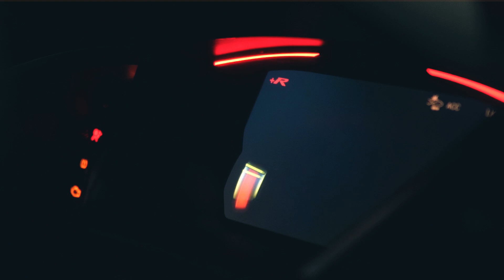2017 Honda Civic Type R (FK8) : I See Fire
Short cinematic of my 2017 Honda Civic Type R